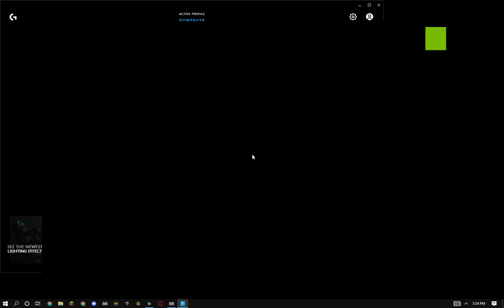Random Solo Cash Cup Game (OLD)